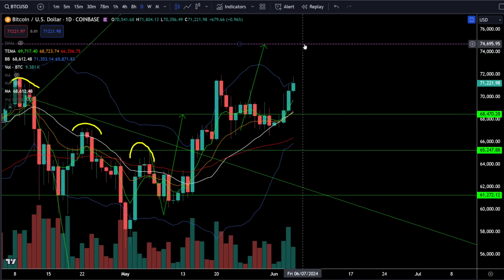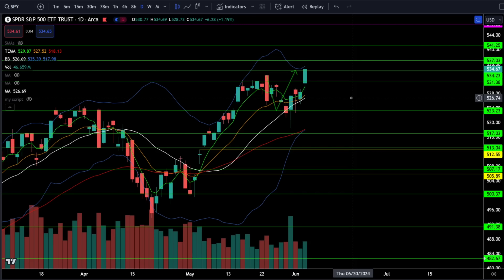ALL TIME HIGHS! Boooom SHAKA LAKA! What NEXT?!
[0:00] Intro
[0:02] SP500 / SPY
[2:29] Nasdaq100 / QQQ
[3:26] Dow Jones / DIA
[4:24] Russell2000 / IWM
[4:54] ARKK ETF
[5:12] VIX
[5:35] Bitcoin / BTC
[5:55] Nvidia / NVDA
[6:39] Tesla / TSLA
[7:02] Apple / AAPL
[7:24] Summary

ALL TIME HIGHS! Boooom SHAKA LAKA! What NEXT?! Check out the analysis!

Checkout my daily technical analysis on SPY, QQQ, DIA, IWM, ARKK, NVDA, TSLA, AAPL, Bitcoin (BTC) and more!